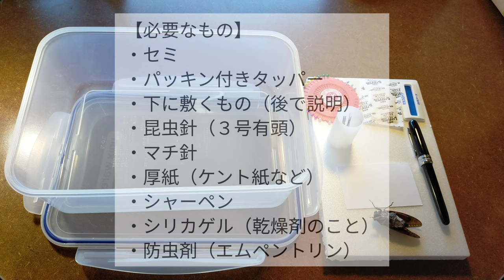拾ったセミで標本作り！How to Make Specimens of Cicadas?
死んだセミを拾って標本作りをしてみました！！

翅一枚でも脚一本でも標本にはなりますが、セミの死骸は結構落ちているので、きれいな標本を作ってみましょう。

詳しい説明はだいぶ端折っているので、今回は入門編ということでご視聴ください。